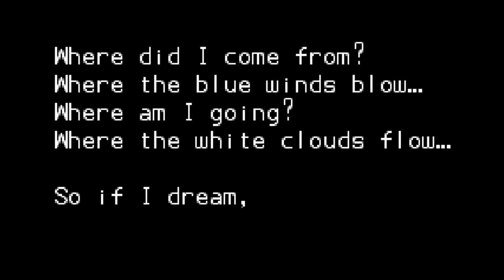Lets Test 64: Klonoa GBA Empire of Dreams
The Dream Traveller is back